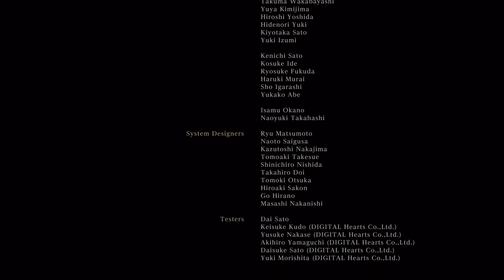Gehrman and the moon presence: bloodborne final